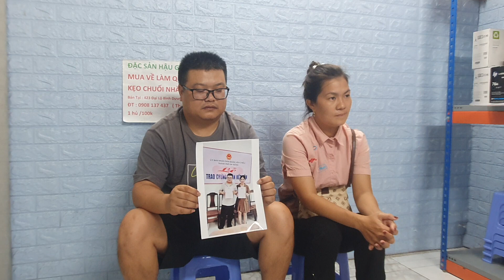chồng trung quốc lấy vợ việt nam